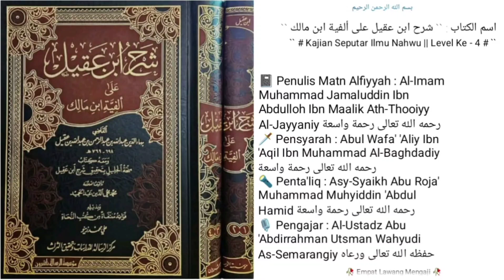Dars Ke - 248 |📓Kitab Syarah Ibn 'Aqil | Bab: Al-Haal (الحال)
title:248 al-istitsnaa/pengecualian
Alfiyah ibnu malik
Bab alkhaal

Alkhaal kebanyakannya tidak terus menerus dan musytaq walaupun tidak mesti. Jika jamid maka dengan rincian.